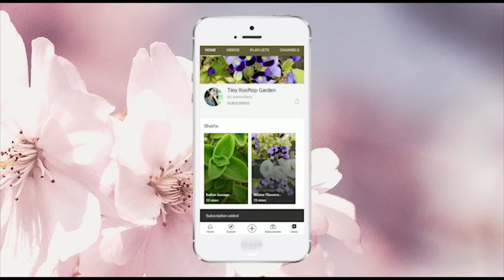How to transplant Zucchini/Squash seedlings/Musk melon/Cherry Tomato/Gamlo me plant lagaye/Gardening